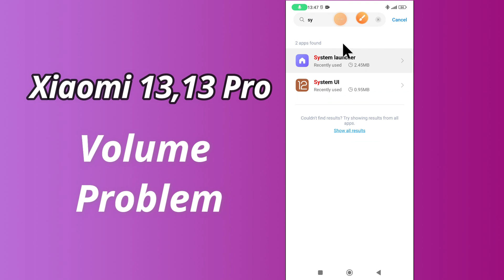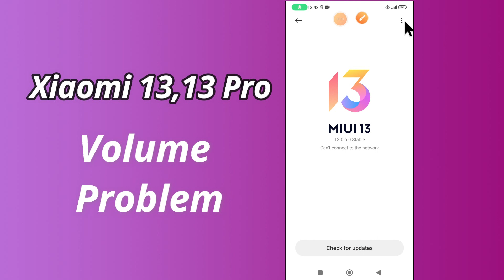Xiaomi 13,13 pro Volume issue || How to Fix Sound Problem || Sound Not working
Xiaomi 13,13 pro Volume issue